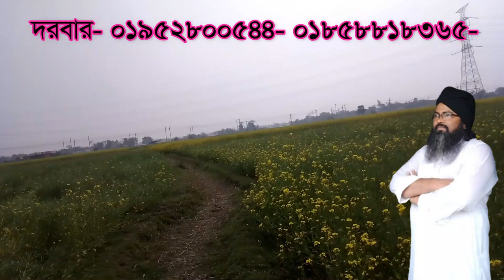কে বসত করে ,apnar matar mogoje k bas kore